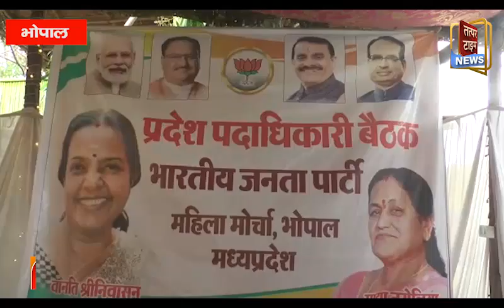एमपी भाजपा महिला मोर्चा का चुनावी प्लान 2023 तैयार!